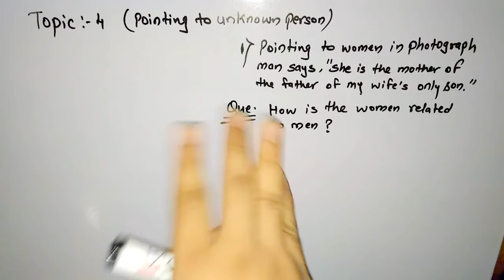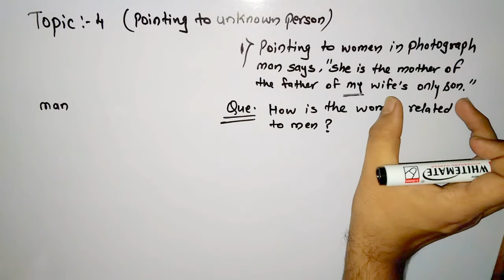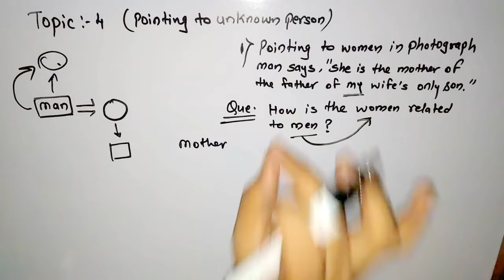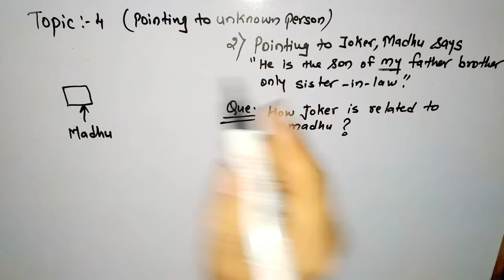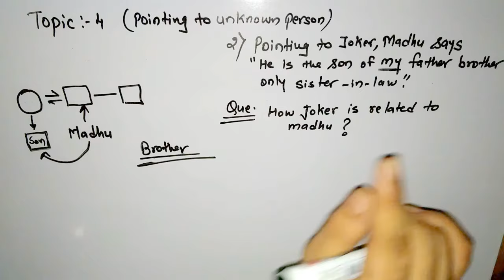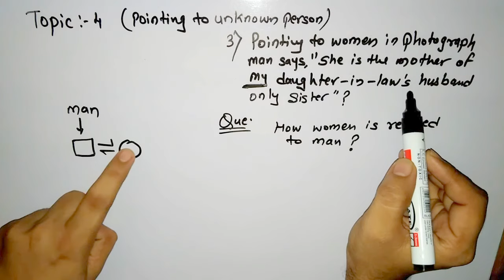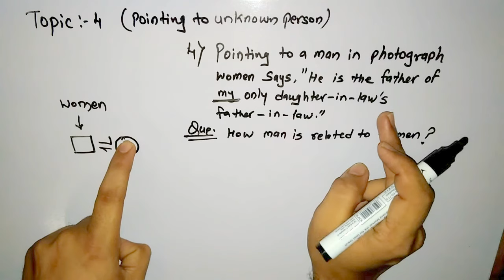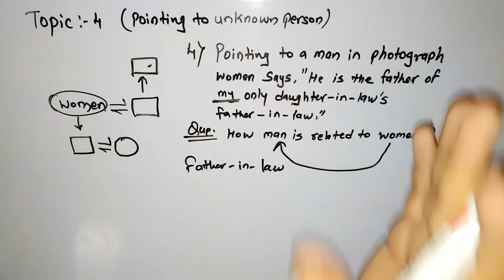BLOOD RELATION - POINTING TO A PERSON - TOPIC 4 Part-1